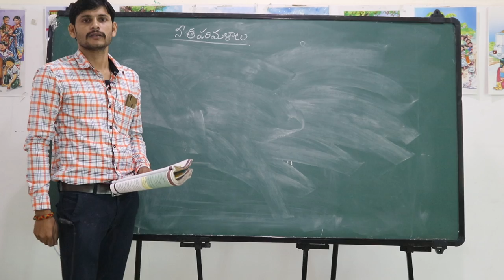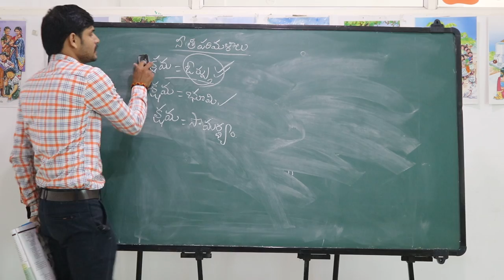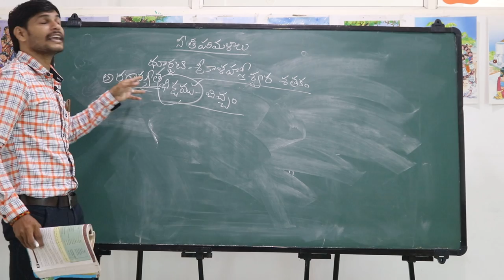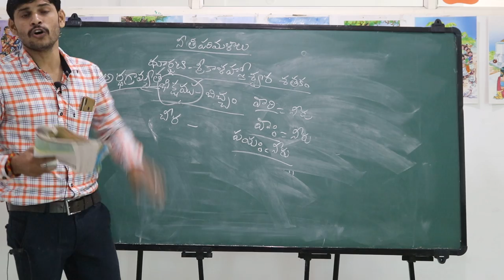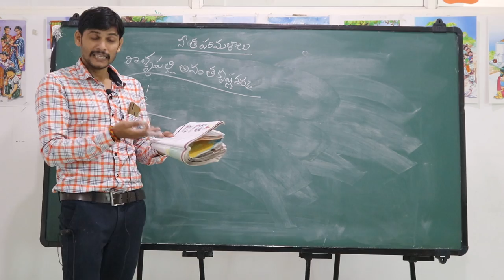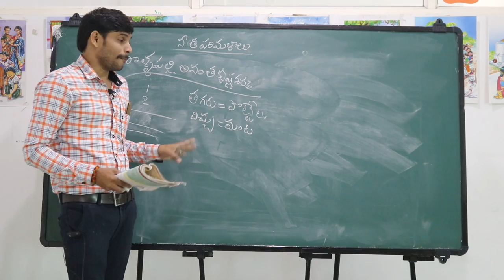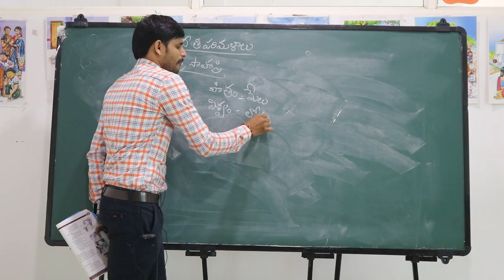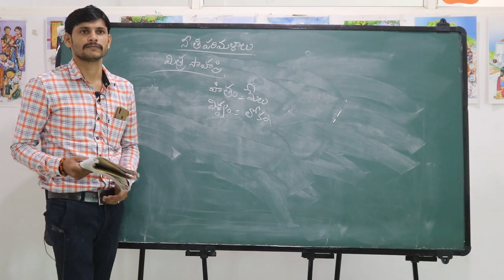8TH CLASS NEETI PARIMALAALU 2